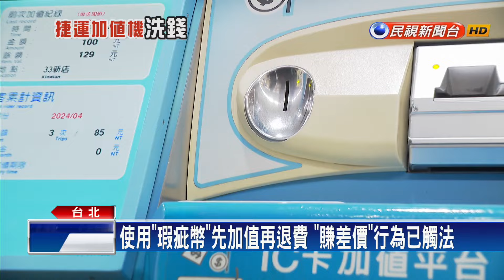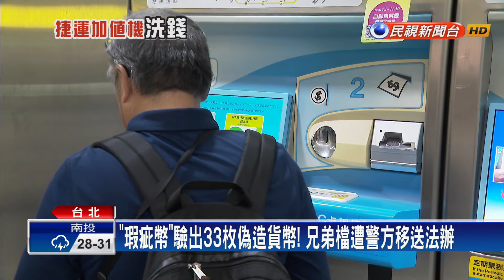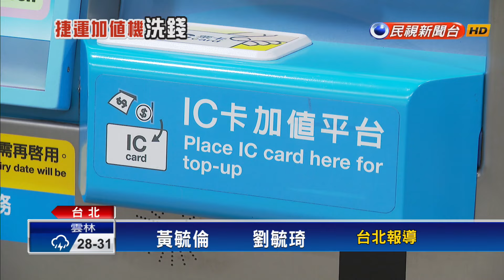另類洗錢？ 以「瑕疵幣」加值再退費 兄弟檔遭送辦－民視台語新聞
【民視即時新聞】市面上除了假鈔，還要小心有假幣流通！台北捷運加值機，出現大量瑕疵幣，遭到金融機構拒收，警方接獲報案，發現原來是有人用50元瑕疵幣，大量加值後再申請退款。警方循線抓到蔡姓兄弟檔，嫌犯供稱向資源回收業者，以六成價收購，5000多枚瑕疵幣送驗，有33枚是偽造貨幣，警方依特種詐欺罪嫌法辦兄弟倆！